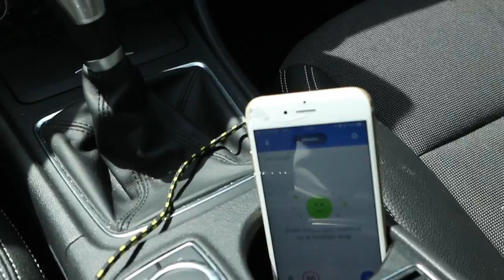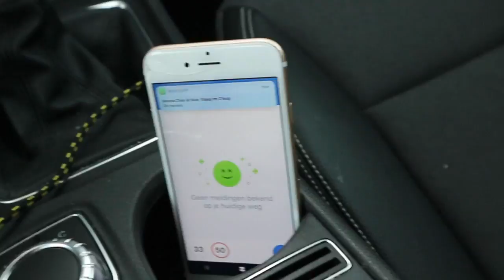WHAT I BOUGHT IN AMSTERDAM + EXTRA HAUL | DANNY YU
WAZZUP GUYS,

IM GOING TO SHOW YOU WHAT I BOUGHT IN AMSTERDAM AS WELL WHAT I BOUGHT IN THE OUTLET CENTER LONG TIME AGO AND SOME ONLINE PURCHASES! ENJOY!

DANNY

MY VLOGGING CHANNEL IN DUTCH:
Y O U T U B E : DNNYYUTUBE